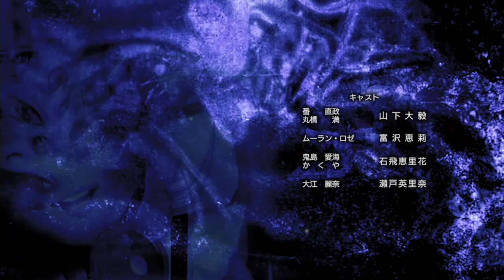#50【NG】世紀末の東京都心近郊で、「アウトロー」な仲間達とともに、都市伝説に隠された真相を探るサスペンス・ホラー。【PSV ホラーADV実況配信】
ツクヨミ鬼(8月21日(キュアルート)－8月31日(グッドエンド))

初見
モード(恐怖モード)

【注意事項】
※2018/09/21配信の分割(4/4)アーカイブです。

【心霊ホラーシリーズ再生リスト】

【ゲーム概要】
この先、キケン!!
ジャパニーズホラーの「忍び寄る恐怖」をコンセプトに展開する“心霊ホラーADVシリーズ”第二弾。

◆作品概要
世紀末の都心近郊を舞台に、「日常」が伝奇・伝承をモチーフとした怪異によって
「非日常」へと塗り変えられる。
死の遊びに直面した主人公の行動によって物語は様々な結末を迎えます…。

◆『死印』からの正統進化
細部まで洗練され遊びやすくパワーアップ。
ホラーの醍醐味である死亡シーンの演出
ADVの楽しみであるシナリオ分岐などをボリュームアップし大幅強化。
怪異との対峙においては、道具だけではなく場や状況を利用出来るようになり
相棒との協力感、臨場感を増すことで、より緊迫感を体感できるシステムへと深化。
怪異も、作品性に合わせ、より直接的に恐怖を体現するデザインに…。

◆日常への“恐怖"のフィードバック
「公園の池」や「暗い路地」、「住宅街の空家」など、身近で奇妙な噂話が囁かれる場所が舞台に。
そんな日常でも、プレイヤーが訪れるような場所で
体験する多くの謎とゾクっとさせる怪奇現象が現実とクロスオーバーし
リアルな恐怖がプレイヤーを侵食します。さ
らに、追い打ちをかけるように「自宅」でも、恐ろしい出来事が…。

【製品情報】
タイトル：NG/Spirit Hunter: NG